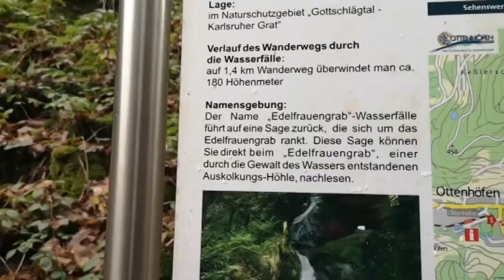Almanyada muhteşem Su Şelalesi Karaormanlarda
Evet Sevgili Dostlar Jackie Muratla Yollardayız Gönül Dostlarıyla El Ele Sizlerleyiz . Almanyanın muhteşem Su Şelalesi tam Kara Ormanların ortasında İsviçre / Fransa Sınırında. Eğerki Ailenizle güzel bir gün geçirmek istiyorsanız gezmenizi tavsize ederim.